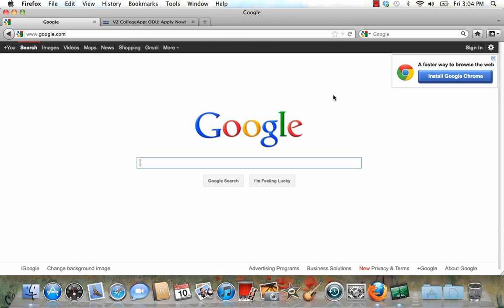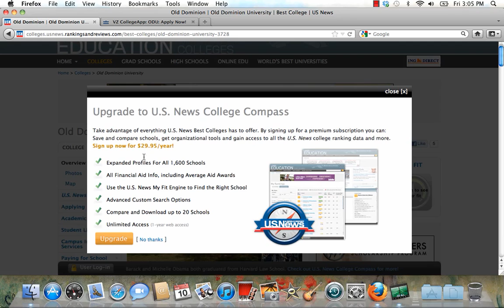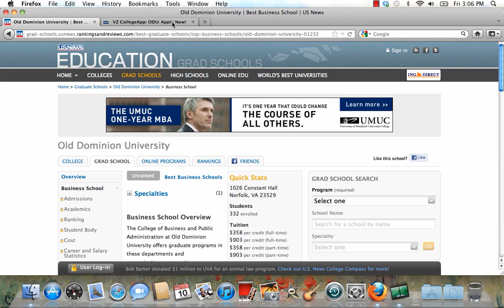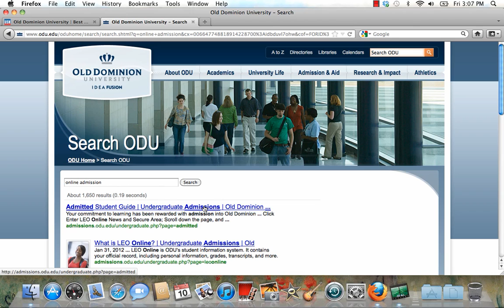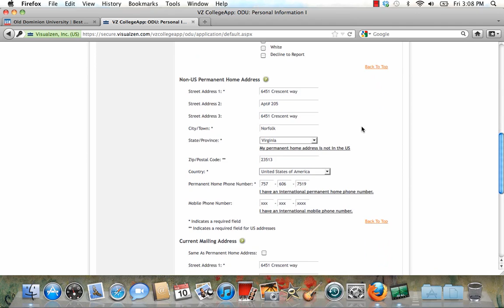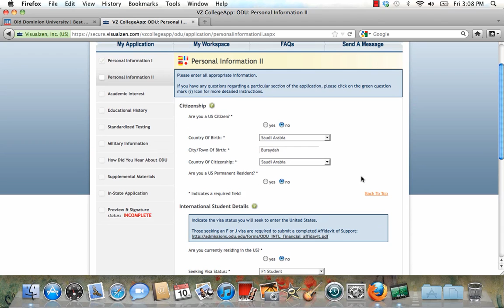Admission at U.S. Universitis.mp4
Admission at U.S. Universitis.mp4 If you would like to use this video, please include a link back to my channel. Thank you.